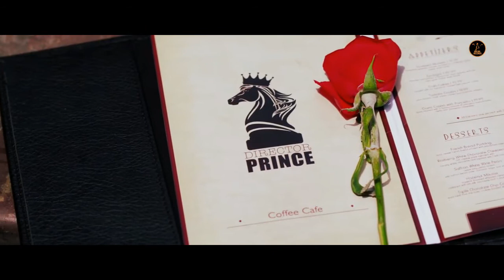Oba Inna E Sewane - Kavya Thissera 2017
Artist : Kavya Thissera
Lyrics : Dilan Gauthamadasa